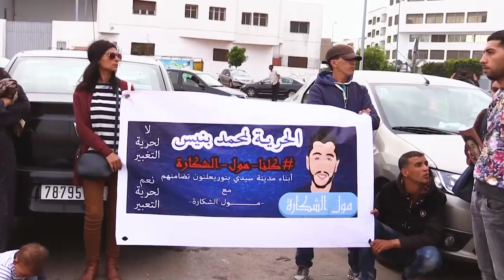"مول الشكارة" خارج أسوار السجن